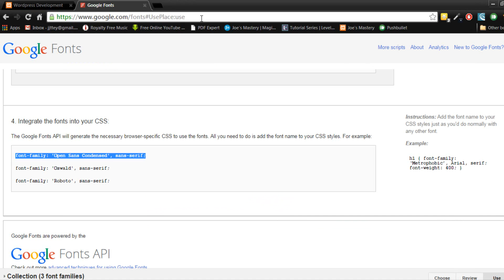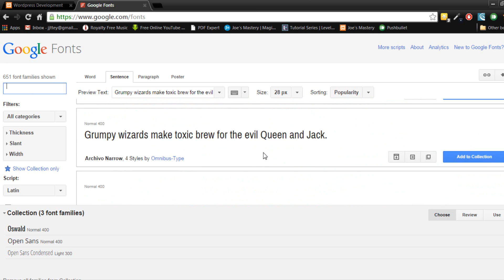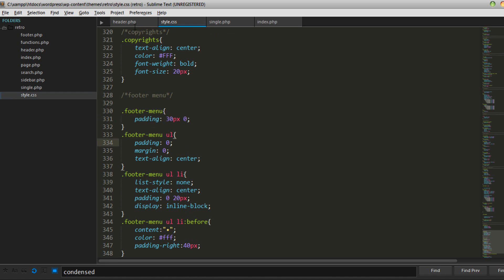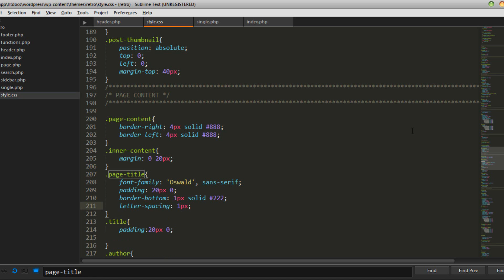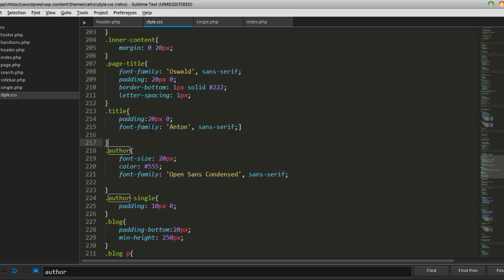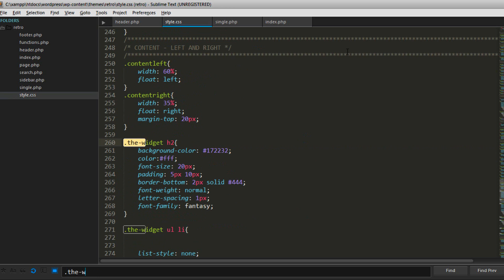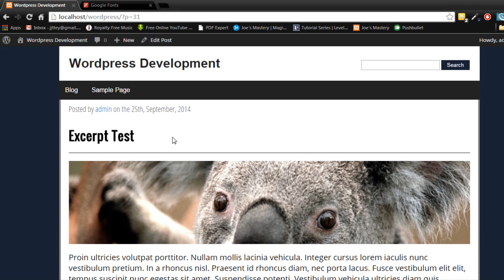Responsive Wordpress Theme Tutorial - Part 15 : Google Web Fonts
Finally fonts!! It may have looked dull previously but not anymore. This tutorial covers the process of using web fonts in our wordpress website.

What's this series about?

In this series we are going to create a custom Wordpress theme from scratch. We will learn how to create Wordpress themes, use advanced features such as: custom post types, custom fields and meta data. The theme we create is not only a blog, but will have a custom home page.